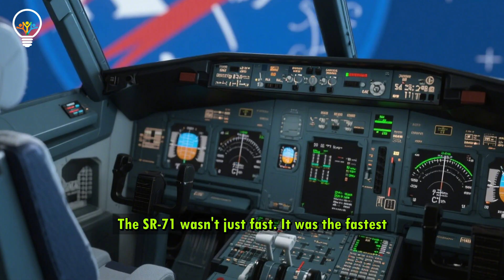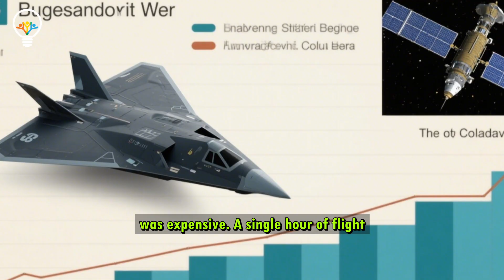The SR 71 Blackbird II Faster Than a Bullet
The SR-71 Blackbird: Faster Than a Bullet 🖤💨

It didn’t just break records — it shattered expectations. The SR-71 Blackbird was so fast, it outran missiles. Flying at over Mach 3+, this Cold War beast redefined reconnaissance and pushed the limits of engineering.

🔧 How it reached insane speeds
🌌 Why radar couldn’t catch it
🔥 The secrets behind its titanium skin and futuristic design

Built in secrecy. Flown in danger. Feared by enemies. This is the story of a jet that could fly so high and fast, it might as well have been untouchable.

Watch now and meet the legend that still leaves modern jets chasing its shadow.